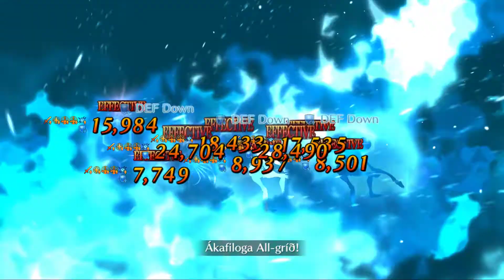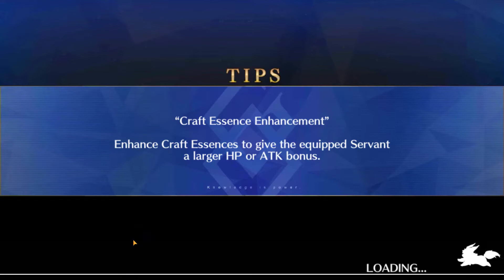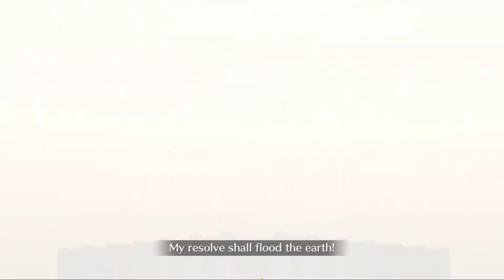Fate/Grand Order Walkthrough Part 208 (DE/Full HD)-Sanzang Rank Up Quest